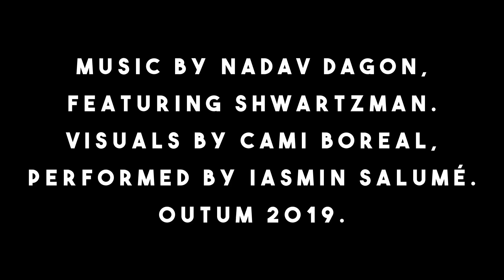Nadav Dagon - Enter Everything (original mix) [Lump Records] - video by Boreal